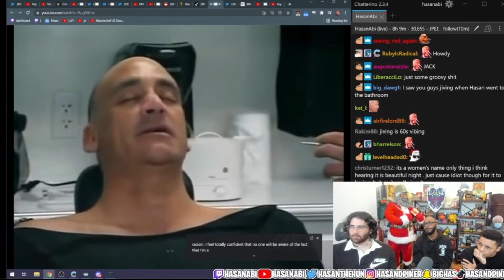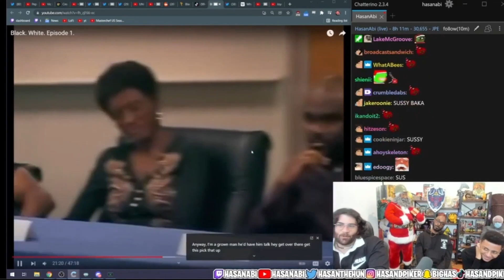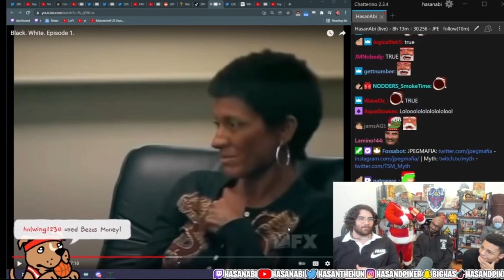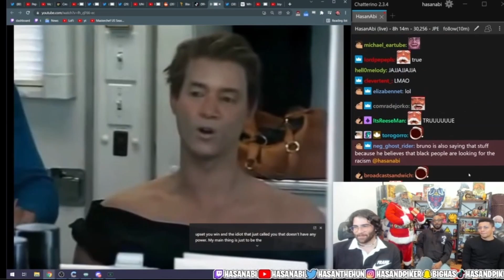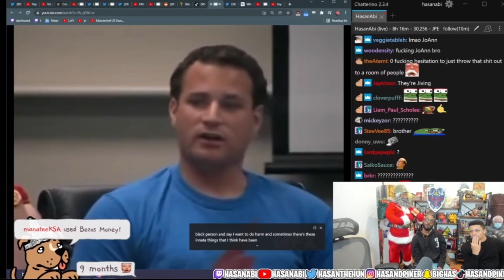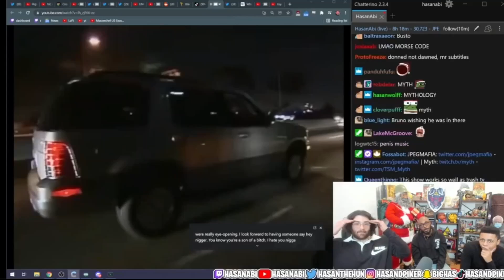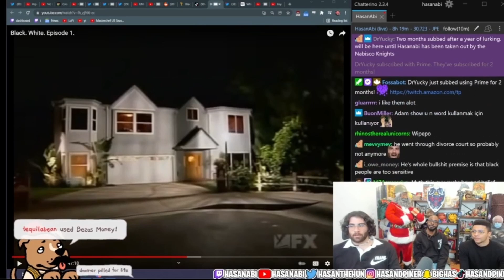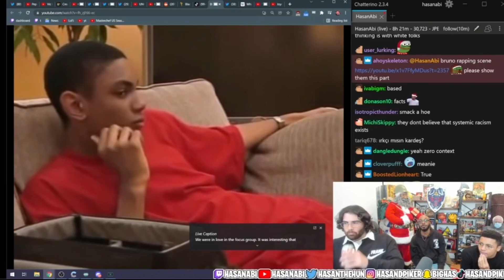Hasan, Myth, and JPEGMafia watch Black White! part 5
Day 2 of not being banned!